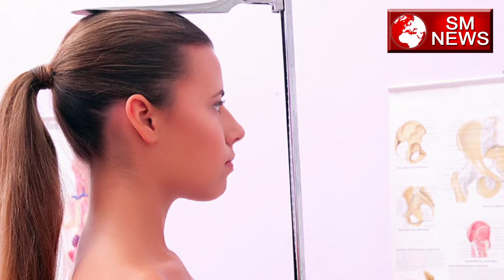लम्बाई बढ़ाने के आसान उपाय -Some tips to increase height